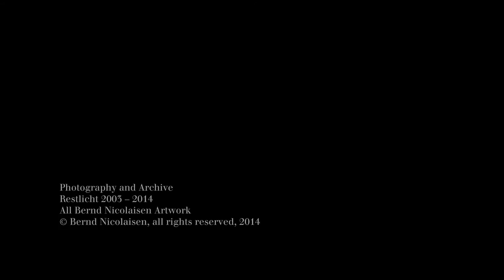Bernd Nicolaisen Restlicht Iceland | Solo Exhibition | Trailer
Archaic, mystic, elemental: From 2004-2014, photographer Bernd Nicolaisen captured worldwide unique pictures of 1000-year-old ice in glacial caves in Iceland. Working with both high-resolution analogue (format 8x10‘) as well as digital cameras, during the last ten years.